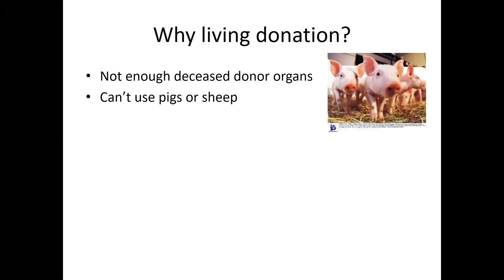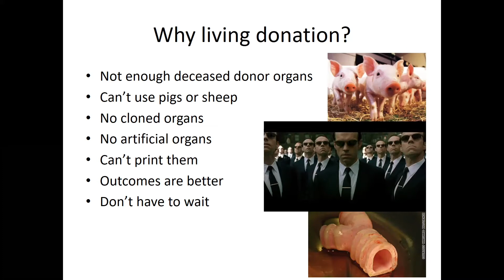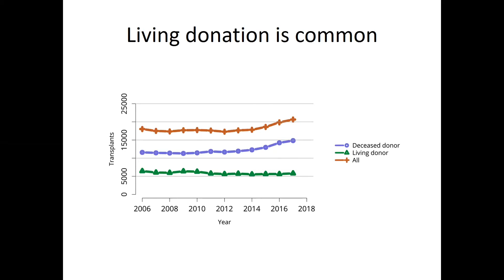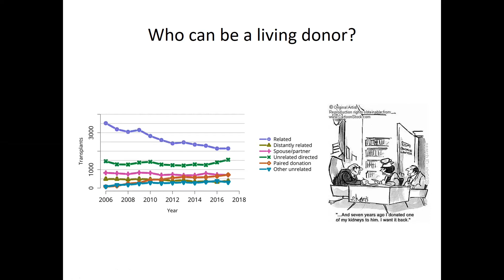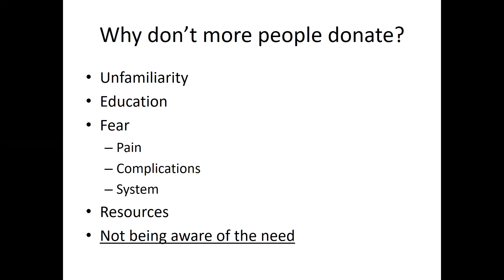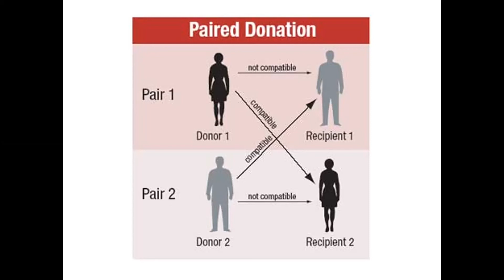Living Donation Overview with Dr. Randy Sung